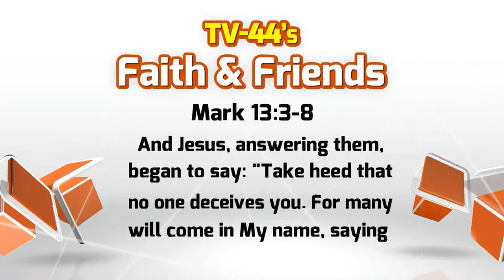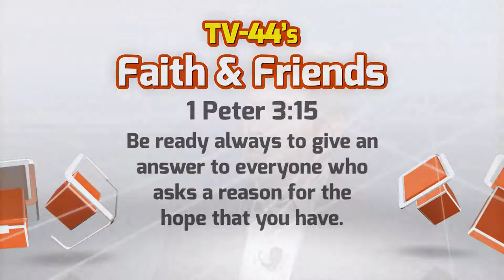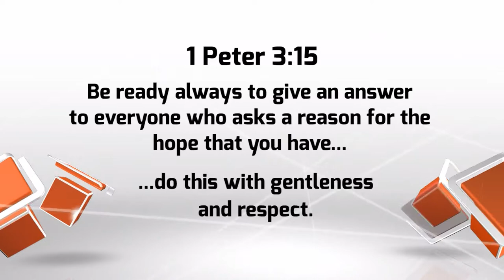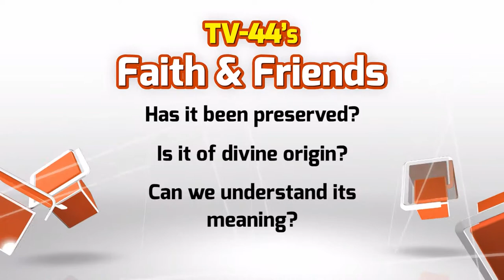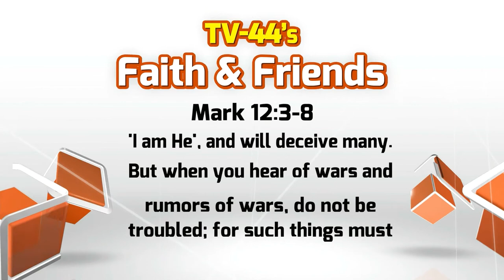Faith and Friends - November 9th, 2014